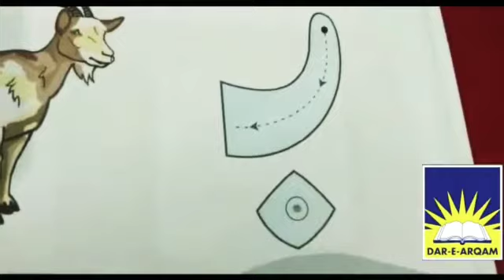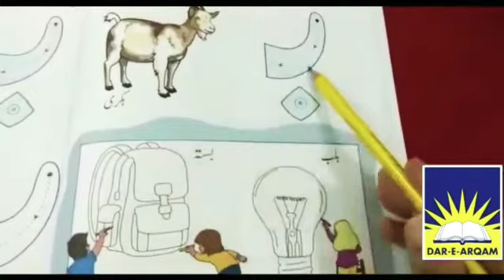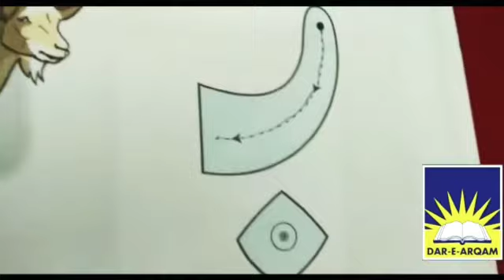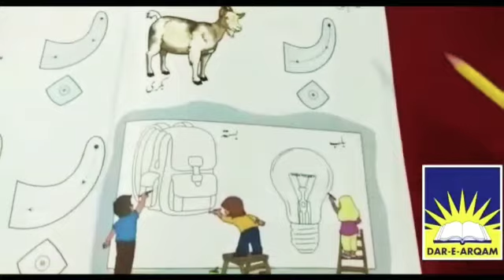Urdu alphabets"baa"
Class playgroup urdu workbook pg 3